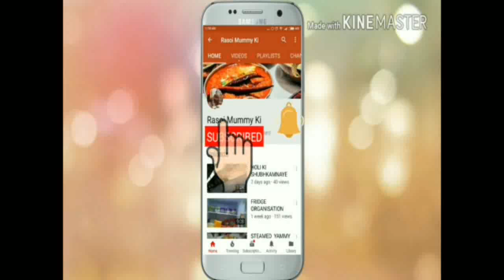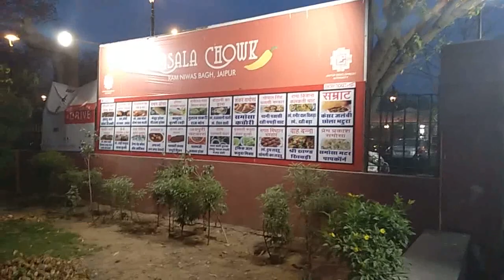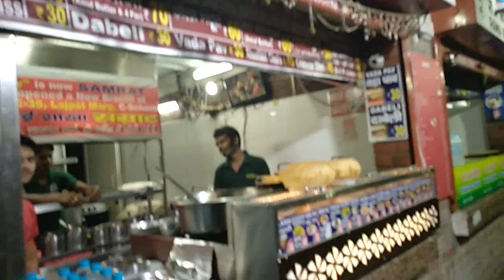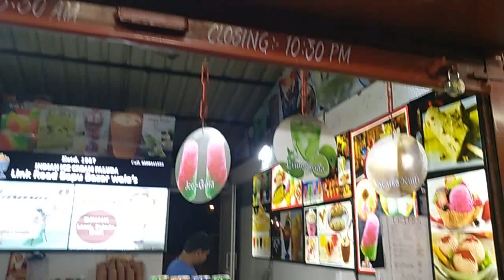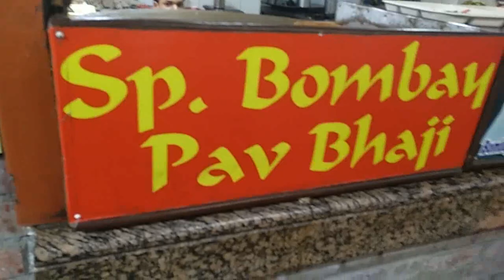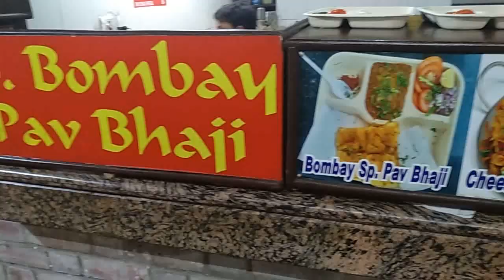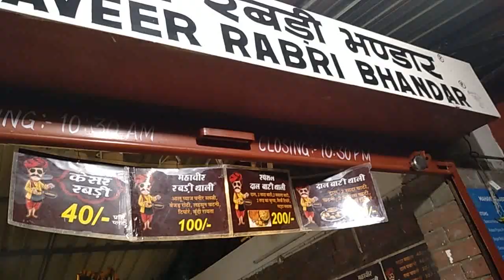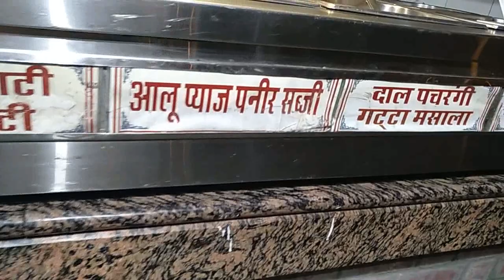Masala chowk Jaipur / Famous Street Food Rajasthan / Rasoi mummy Ki